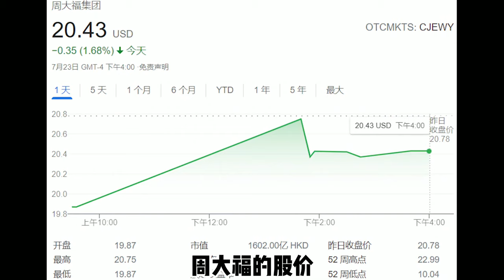小众品牌冒出的时代，传统金行周大福能继续受到消费者的喜爱吗？